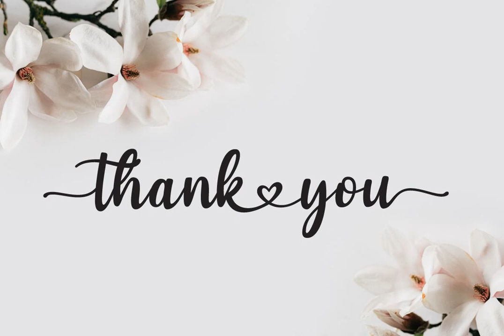Homes Honey Font - Download at YouWorkForThem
Download Homes Honey Font at YouWorkForThem

Homes Honey is a script font design published by Multype Studio